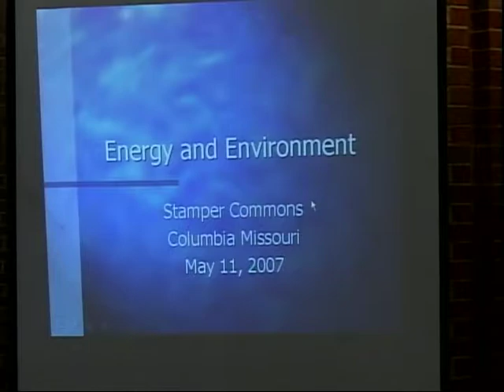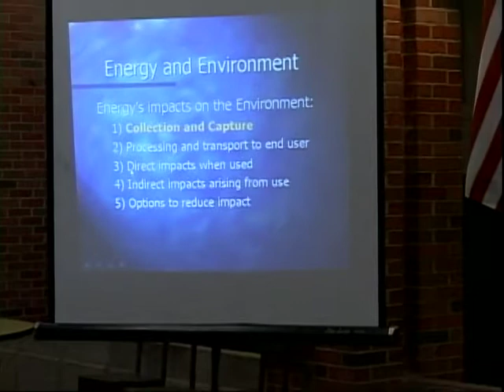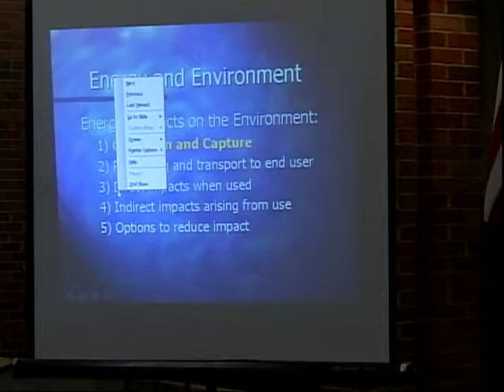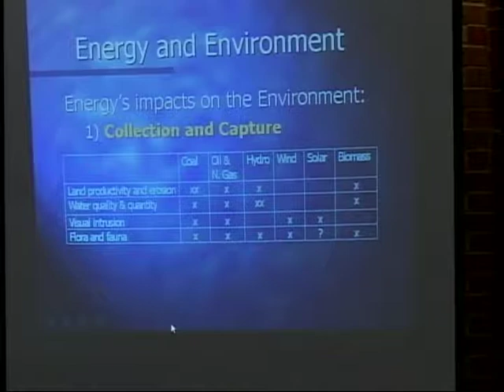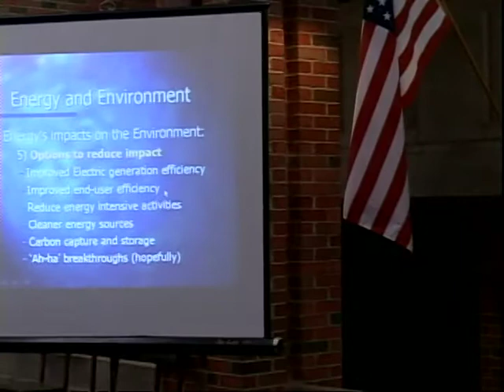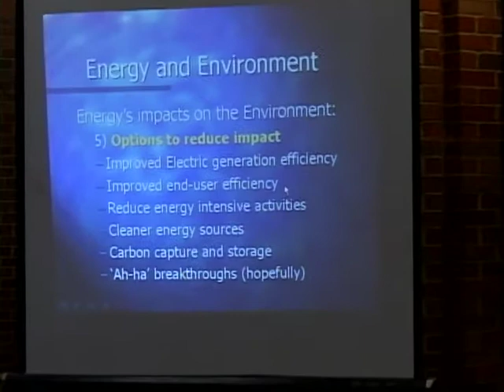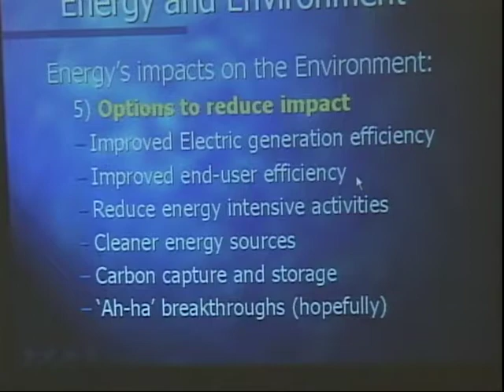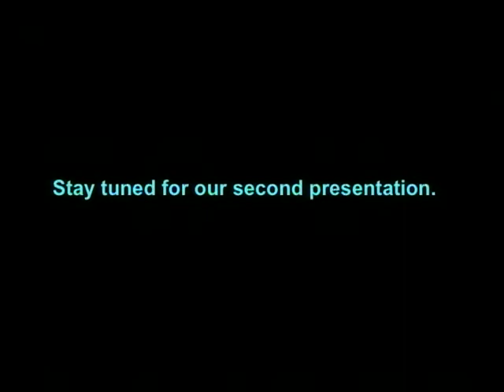Muleskinners Rick Anderson